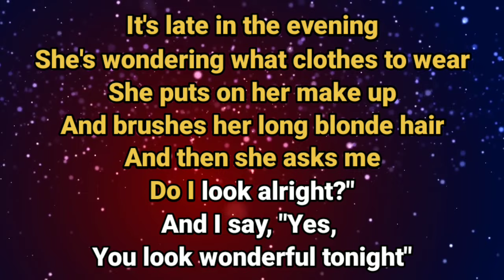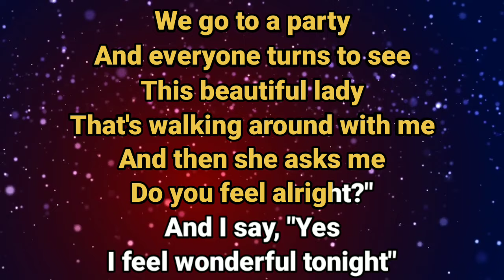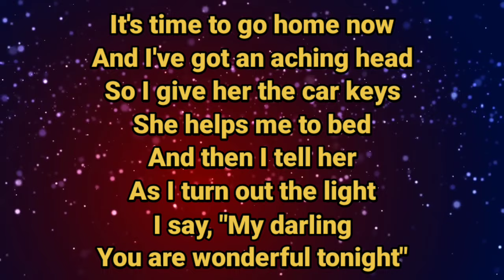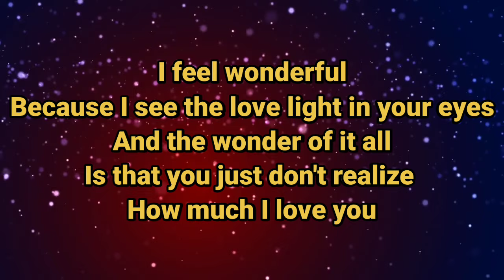WONDERFUL TONIGHT||Eric Clapton - Karaoke Male/Pria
WONDERFUL TONIGHT (Karaoke) - Eric Clapton - Male/Pria

charbeth karaoke wonderful tonight tagalog version just for friend,
wonderful tonight karaoke kaye cal,
wonderful tonight chocolate factory karaoke